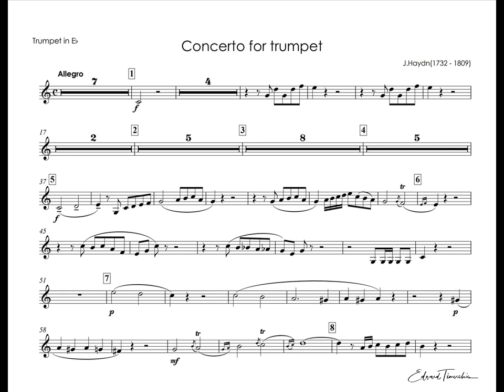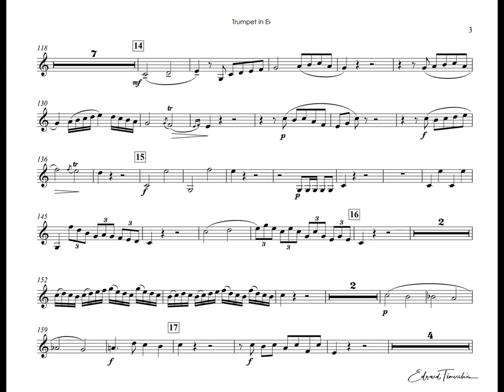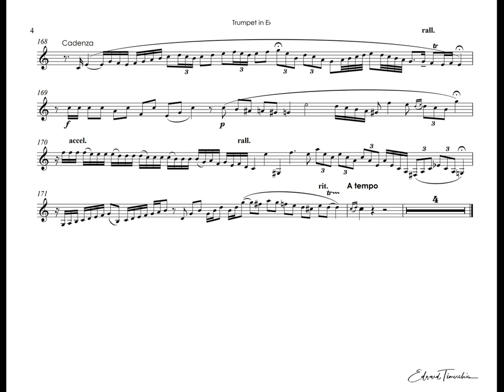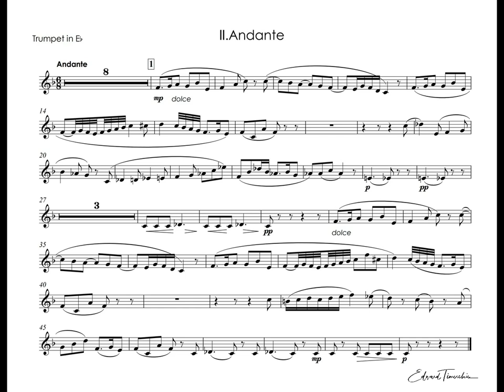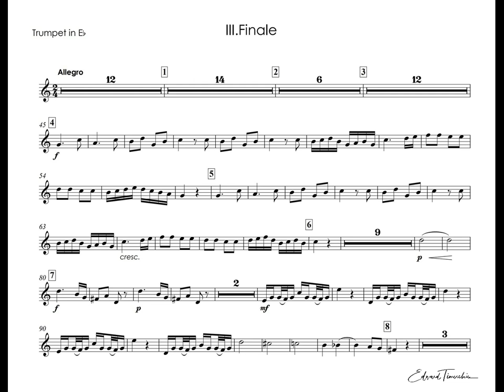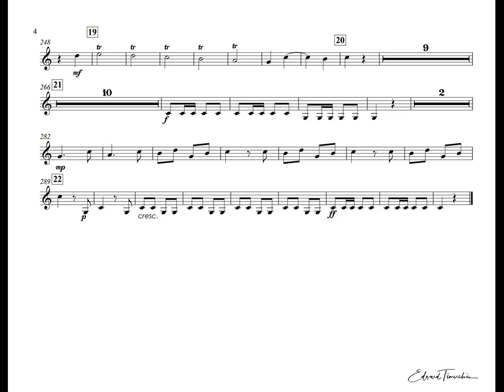Haydn, Joseph - Trumpet Concerto - Alison Balsom trumpet Eb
Joseph Haydn (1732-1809) - Concert for trumpet and orchestra in E-flat major

0:01 - Allegro con spirito
1:08 - trumpet main theme
5:18 - Cadenza
6:33 - Andante
10:02 - Rondo (Allegro)
Alison Balsom - trumpet Eb Schilke E3L
The German chamber philharmonic orchestra, Bremen
Thomas Klug- conductor
Alison Balsom recorded this concerto using a Schilke E3L Trumpet model
Recording - Germany, 2008

Йозеф Гайдн (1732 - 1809) - Концерт для трубы с оркестром Ми-бемоль
0:01 - Allegro con spirito
1:08 - Соло трубы
5:18 - Cadenza
6:33 - Andante
10:02 - Rondo (Allegro)
Элисон Балсом - труба Ми-бемоль Шилке Е3L
Немецкий камерный филармонический оркестр, Бремен
Дирижер - Томас Клюг
Запись  - Германия, 2008